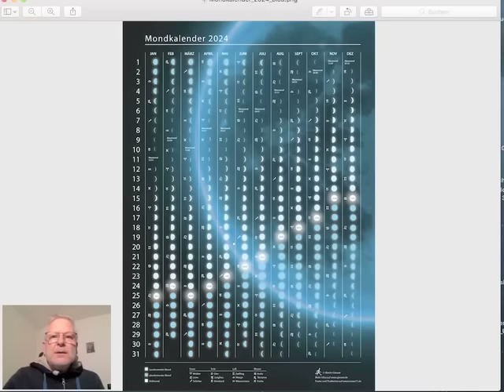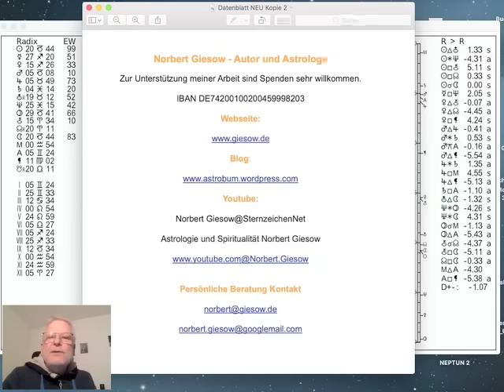Tageshoroskop Donnerstag 11. Januar 2024 "Neumond Steinbock"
Das Tageshoroskop vom Donnerstag dem 11. Januar 2024 interpretiert von Norbert Giesow. Um 12.57Uhr erreicht heute am Donnerstag der Mond die Sonne, es ist Neumond im 21. Grad des Steinbock. Damit Ender der alte und ein neuer 29 Tage dauernder Sonne-Mond-Zyklus beginnt. Venus im Schützen macht ein Trigon zum Chiron im Widder (15.36Uhr). Mars läuft aus dem Steinbock ins Trigon zu Jupiter im Stier (Freitag, 11.42Uhr), mehr dazu im Video...

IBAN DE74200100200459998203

Astro Evolution Kongress 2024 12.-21. Januar 2024:
Ich bin mit dem Thema karmische Astrologie am Sonntag den 21. Januar dabei.